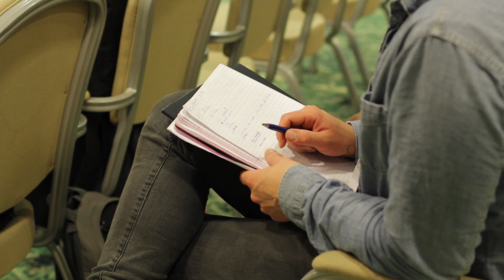Tallinn Industry Days 2012: Hot Hollywood. Getting to North-America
Achieving success in North-American market is a frequent dream of independent and major European and Asian filmmakers. How to get your film co-produced or sold, what are the winning tips and tricks, and major pitfalls for failure, are only a few aspects discussed and analyzed by leading US and Canadian independent producers and sales agents.
Speakers: Peter van Steemburg (Magnolia Pictures, USA), Steven Hoban (Splice, Ginger Snaps, Canada), Travis Stevens (Snowfort Pictures, USA), Todd Brown (Twitchfilm, Celluloid Nightmares, USA - Canada). Moderated by Colin Brown (Slated, CNBC, USA)